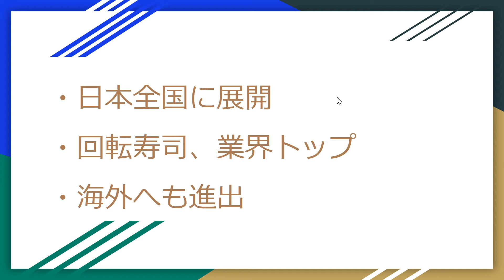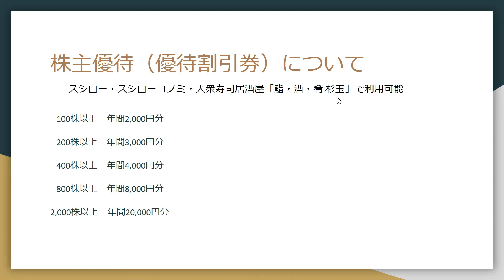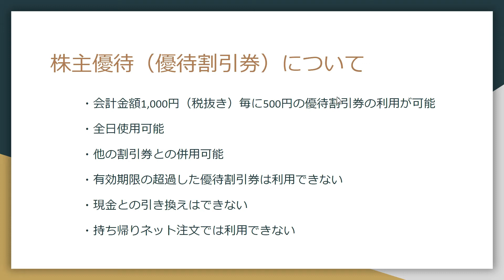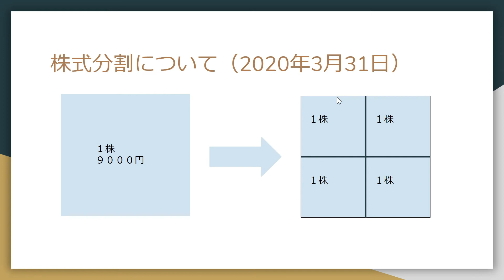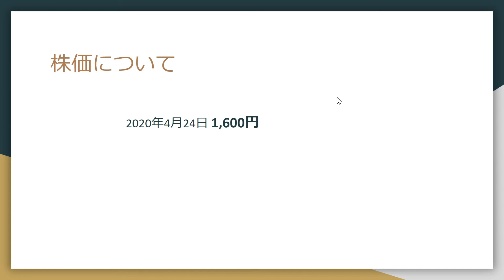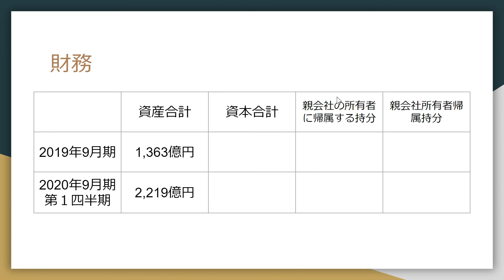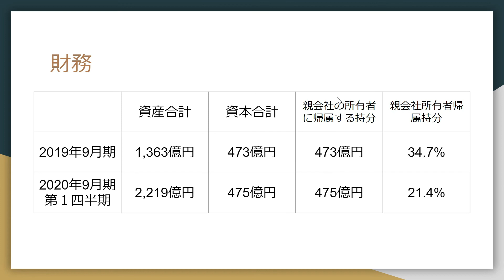株主優待でおいしいスシローＧＨＤは業績もよくておすすめ☆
もう少しで1,000人達成☆もう少し皆さんのお力を(^^♪ 【3563】スシローグローバルホールディングス

の株主優待や業績についてザックリ短時間で解説します☆